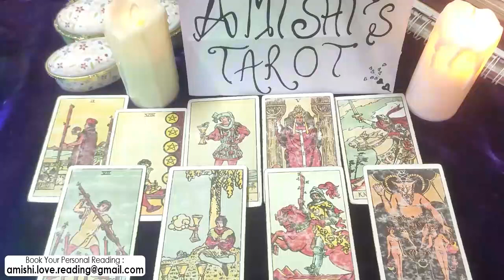Aries Tarot Love Reading January 2022 💓 💖 | Prepare Yourself! This is a Lot Serious Than u Think!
aries,aries tarot,aries tarot reading,aries January 2022